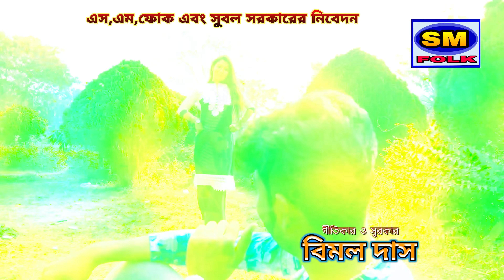শিল্পী_শিলা_দাস&বিমল_দাসের_ফাটাফাটি ডুয়েট গান সিঁদুর_দিয়ে_নিয়ে SHILA DAS &BIMAL DAS DUET SONG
Presenting You The new (2021) Folk Song "TOR PICHUTE AR KOTODIN"" From The New Albun "SIDUR DIYE NIYE JABO" By Sm Folk Music

* SONG :- TOR PICHUTE AR KOTODIN

* Album :- SIDUR DIYE NIYE JABO

* Singer :- SHILA DAS & BIMAL DAS

* Lyrics :- BIMAL DAS

* Tune :- BIMAL DAS

* Music Director

* Camera :- Subal Sarkar

* Language :- Bengali